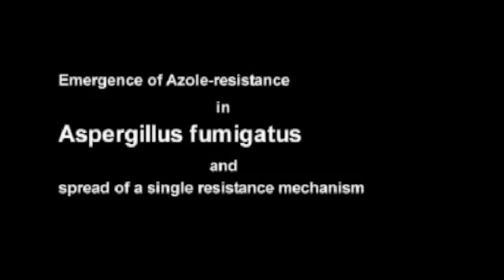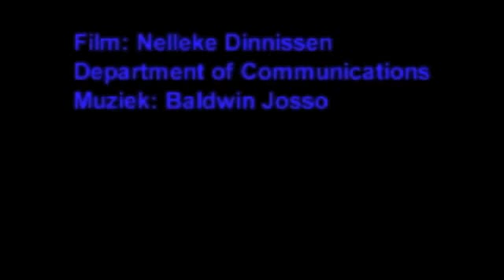Medische Microbiologie: Aspergillus